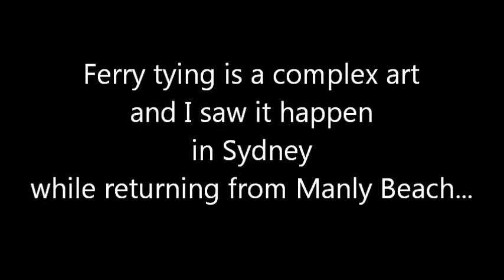Ferry Tying (Circular Quay, Sydney)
Ferry tying is not just intricate... but also a treat to watch. Just stand aside and watch... without a rush to take you away from this memorable skill! Yes, Expedia did help me explore skills in Sydney.

Expedia Inc. is the world's largest online travel company, operating localized websites across 25 points of sale in - India, Australia, New Zealand, Japan, US, Canada, France, Italy, Austria, Denmark, Germany, Belgium and Ireland. Connect with Expedia to hear best deal announcements, interesting travel trivias, exciting contest opportunities and more.